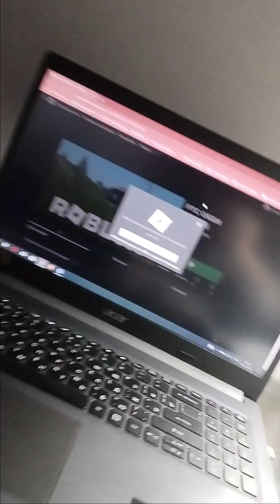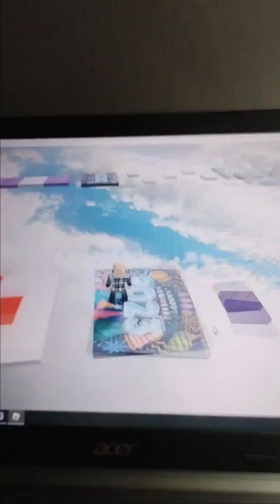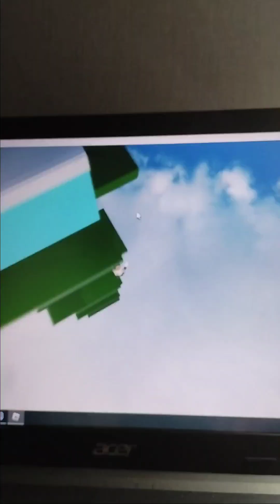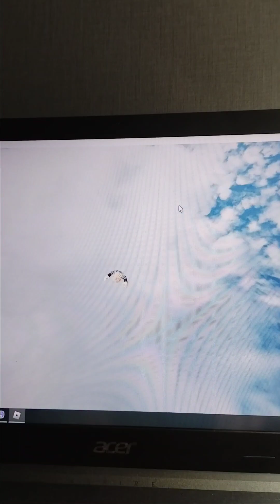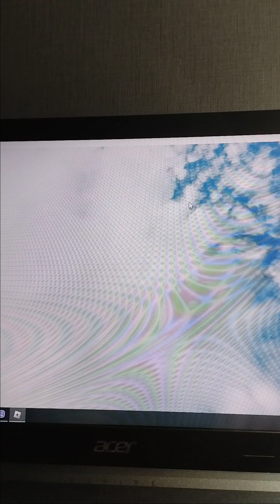Играем в рб часть 1☺️🍍